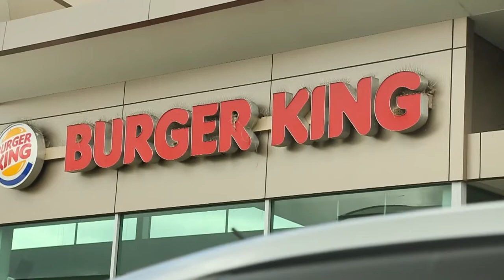Green Cats first ever VLOG!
Just some footage from today at a couple of skateparks and at Snowplanet.